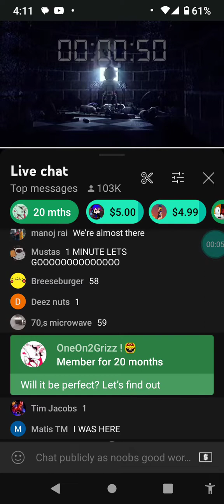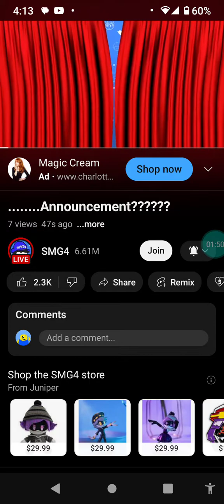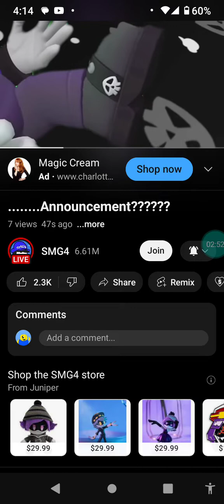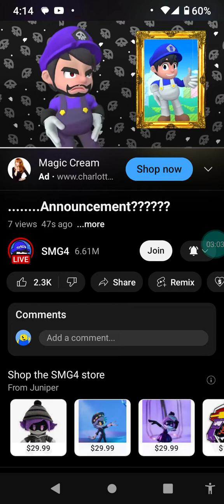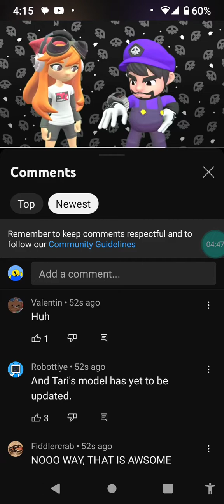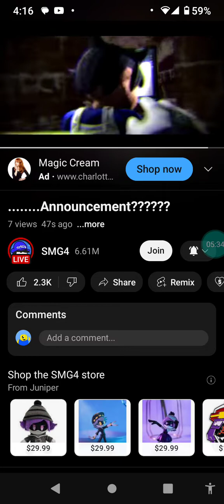SPECIAL SMG4 COUNTDOWN AND REDESIGNS REEEEE